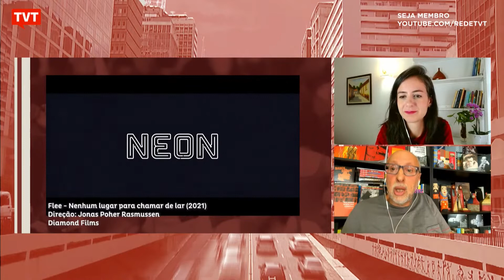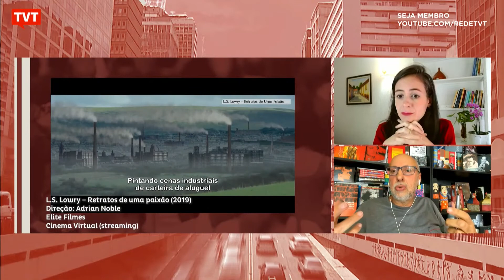Bob Cuspe, de Angeli, e animação Flee são destaques da semana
Confira as dicas de cinema e streaming do jornalista cultural e crítico de cinema Luiz Zanin.